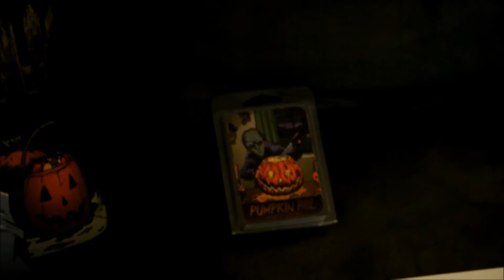Pumpkin Pail Collection | Halloween Daily News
See our full review and photo gallery of the 2017 Pumpkin Pail Collection from Horror Decor at HalloweenDailyNews.com!